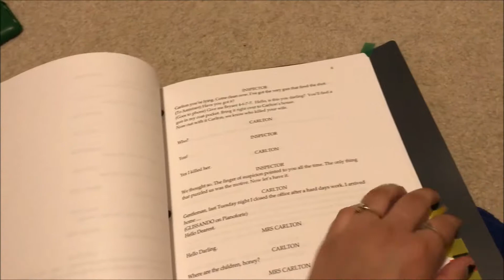New Music (week 55)